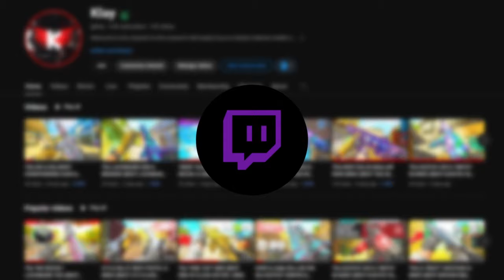BROKEN *3 SHOT* BAS B Class in MW3! (BEST BAS B LOADOUT / BUILD)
2nd channel- @MoreKlay

3rd channel - @klayx2

4th channel - @CompetitiveKlay